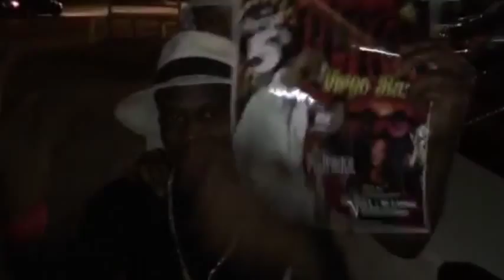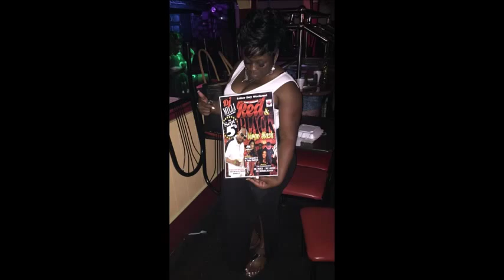RELENTLESS TV PROMO VIDEO: RED AND BLACK VIRGO BASH 9/5/15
RELENTLESS TV
CEO
MR ENGLISH